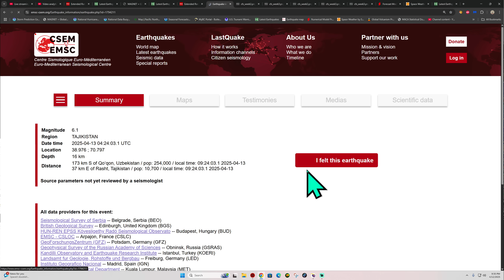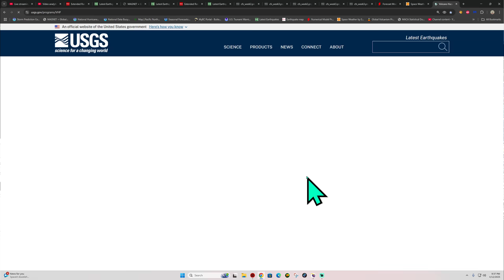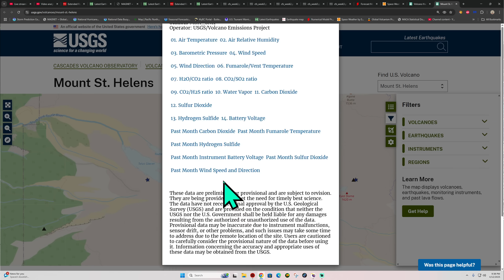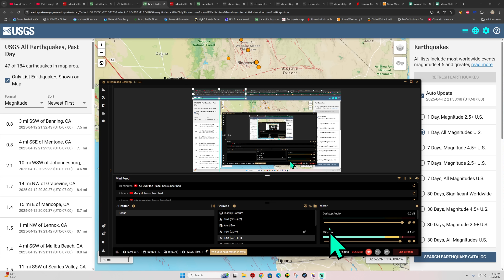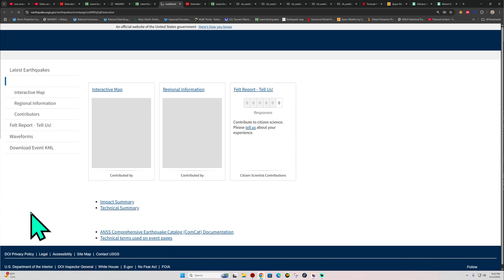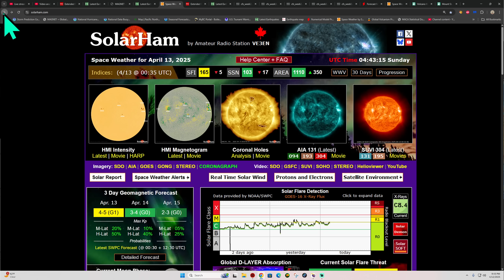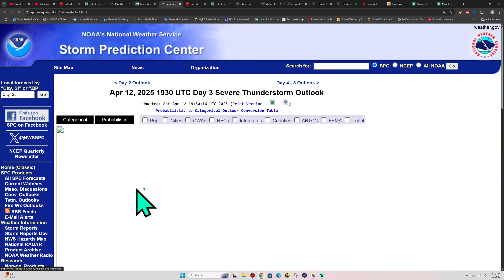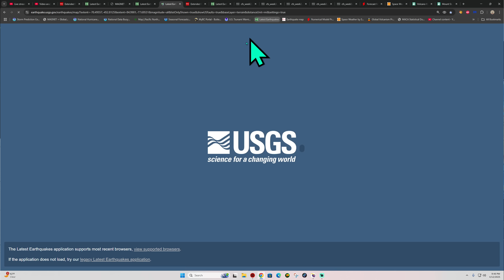6.2 Earthquake Tajikistan. 3.1 Earthquake Washington State. Saturday update 4/12/2025